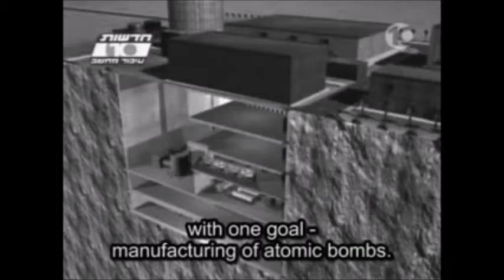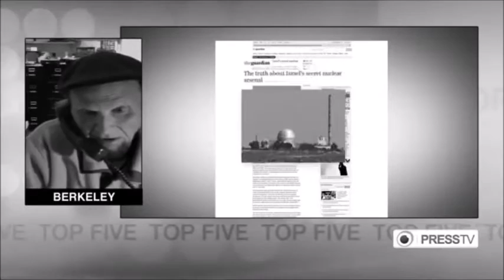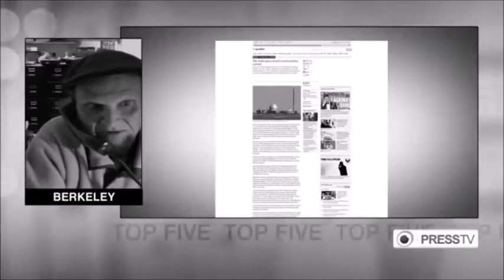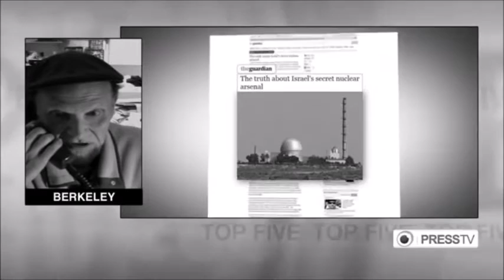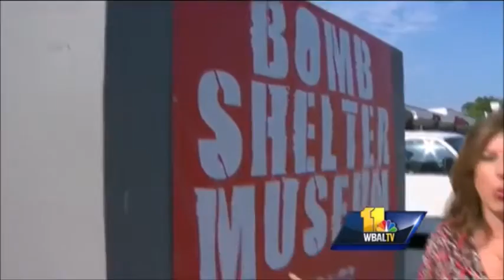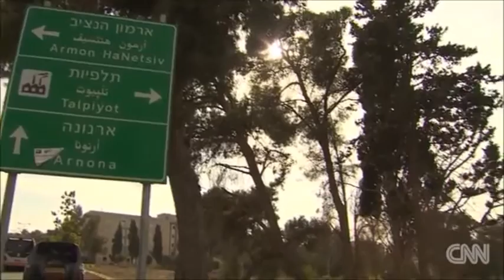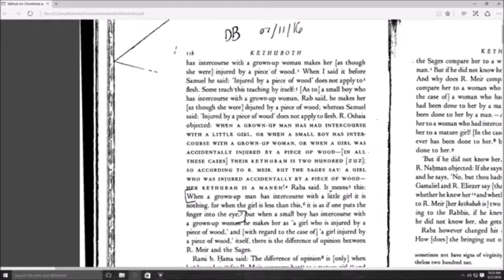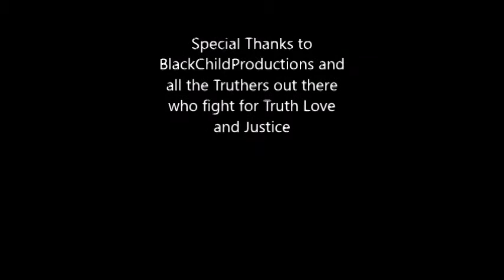Israel's Donald Trump Card The Movie